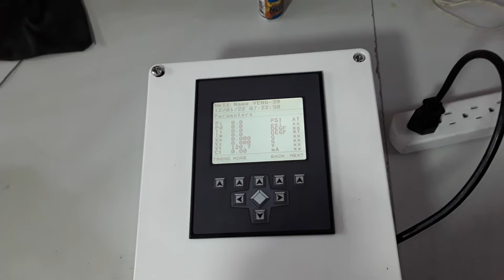CO21110175 MARCA: GENERAL ELECTRIC TIPO:ZSE-ZSP-E2-1-1-1-8-1-0